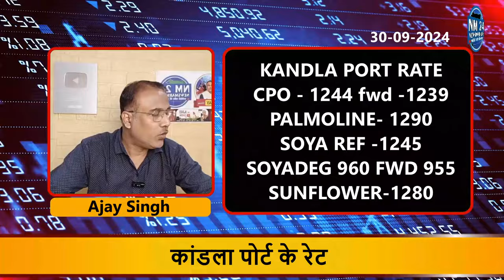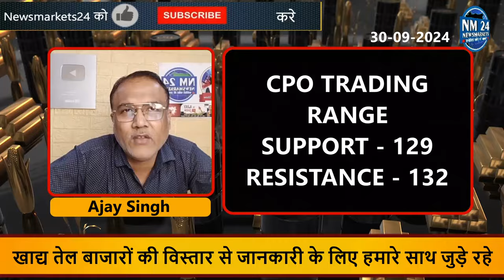30 September 2024 खाद्य तेलों का भाव || खाद्य तेल सोया पाम में आएगी गिरावट || NewsMarkets24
30 September 2024 खाद्य तेलों का भाव || खाद्य तेल सोया पाम में आएगी गिरावट || NewsMarkets24

आज के वीडियो में खाद्य तेल सोया पाम में आएगी गिरावट और सोया पाम का मार्केट ट्रेंड और एक्सक्लूसिव रिपोर्ट, सोया पाम मार्केट का भविष्य कहाँ खरीदारी करनी है कहाँ बिकवाली...और एक्सक्लूसिव रिपोर्ट देखने के लिए हमारे चैनल से जुड़े रहे
धन्यवाद्..

सुबह लाइव 9:45 पर जुड़े हमारे साथ बाजार SOYA PALM SARSO RICE AATA MAIDA की तेज़ी मंदी जाने और अपने व्यापार में मुनाफा कमाए नीचे दिए गए NO PR 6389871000 PR HI LIKHE

क्या आप भी सोया पाम सरसो में कितनी तेज़ी आएगी जानना चाहते है तो अभी WHATSUP ग्रुप पर जुड़े निचे दिए गए लिंक से Direct join

FOR LIVE RATE UPDATE SOYA PALM SARSO  DOWNLOAD ABLIVE  APP LINK GIVEN BELOW

सोया पाम रेट
सोया पाम का रेट
आज का सोया पाम आयल रेट
आज का खाद्य तेल का रेट
सोया आयल का रेट
आज का सोया पाम का रेट
खाद्य तेलों के रेट
1 kg सोया / पाम आयल का भाव
सोया पामोलिन का भाव
सोया पाम राइस आयल में गिरावट रुकी
सोया पाम राइस वनस्पति आयल का रेट
आज का सोया आयल का रेट
सोयाबीन का रेट
सोया आयल पाम आयल का बाजार ?
पाम आयल
16-फरवरी-2023 सोया पाम आयल रेट
आज का सोया का रेट
पाम आयल में लगेगी ड्यूटी ?
सोया पाम राइस आयल के भाव क्या रहे ?